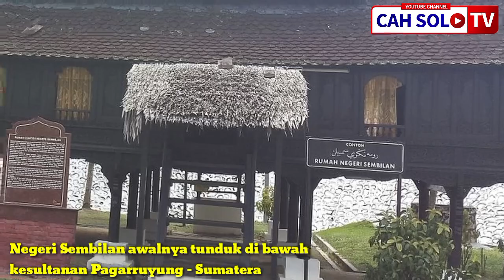Negara Bagian Malaysia MILIK orang MINANG : Negeri Sembilan!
Negara Bagian Malaysia yang mayoritas penduduknya orang Minangkabau

Negeri Sembilan adalah sebuah kesultanan yang kini menjadi salah satu negara bagian di Malaysia. Mayoritas penduduk Negeri Sembilan adalah keturunan Minangkabau. Para perantau Minang dari Pulau Sumatera telah berdatangan ke wilayah ini ratusan tahun yang lalu, membentuk pemukiman, berasimilasi dengan suku asli tempatan, membina nagari-nagari. 9 nagari yang dibina oleh perantau Minang bersekutu menjadi sebuah kerajaan yang diberi nama Negeri Sembilan. Awalnya, Negeri Sembilan tunduk di ba3pemerintahan kerajaan Pagaruyung dari Sumatera Barat. Setelah Malaysia merdeka, Negeri Sembilan bergabung dengan kerajaan Malaysia. Orang-orang Negeri Sembilan hingga kini beresam-beradat Minangkabau, berbahasa Minangkabau logat Semenanjung Malaya, beradat Perpatih, berhukum matrilineal, dan suka masakan citarasa pedas bersantan seperti masakan Padang.